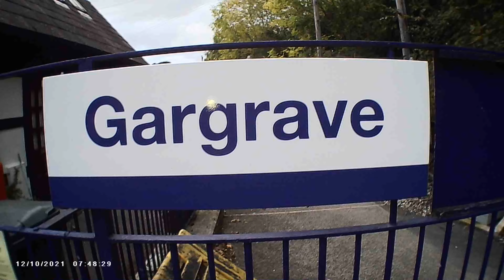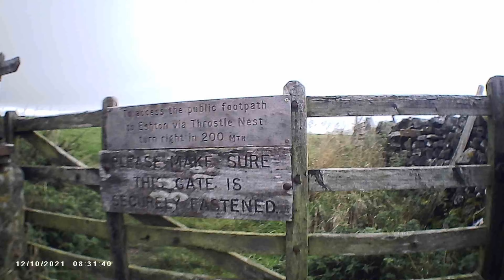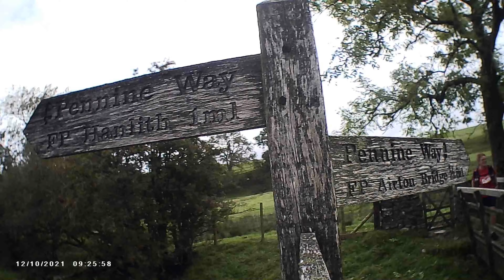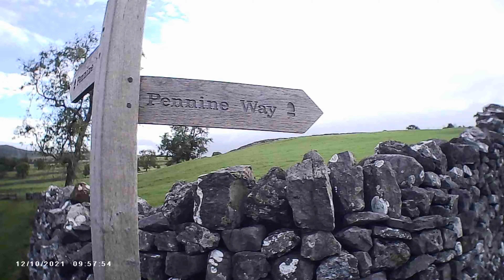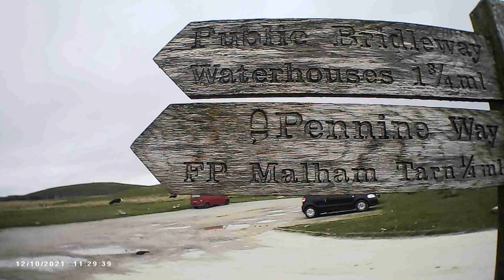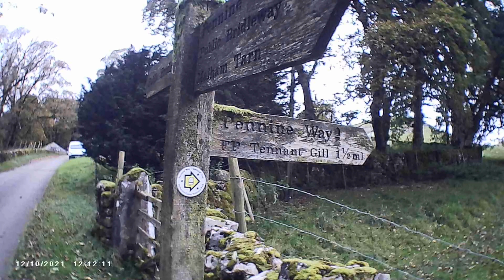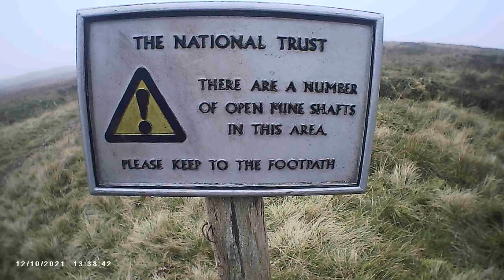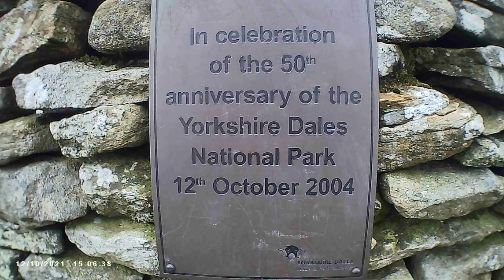Spine recce. Gargrave to Horton in Ribblesdale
Links to my other spine recce video's are in the description below

The section in this video is from Gargrave to Horton-in-Ribblesdale.
This was a point to point run from Gargrave after taking the 07.19am train from Horton-in-Ribblesdale.
The main reason for the video is for me to look back at the ground conditions as well as some turns which could be misleading  as some of the markers may be missing.
Generally the ground conditions were good. The early part of the route could be wet grass from dew or rain.
The video was taken in early /mid October. My camera is not the best but it gives me what I want to see.
And if this video can help anyone, I am pleased to share it.